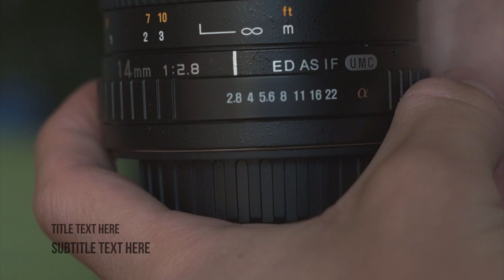Rokinon 14mm 2.8 Unboxing / Close-ups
Here is an unboxing of the chunky Rokinon 14mm f/2.8!
Cheers!